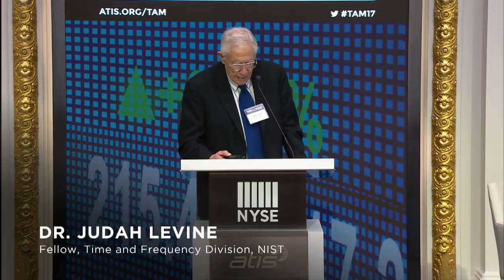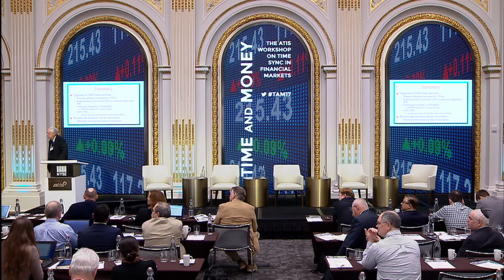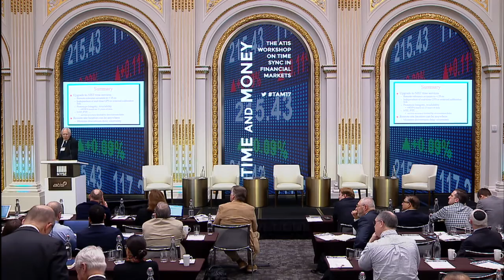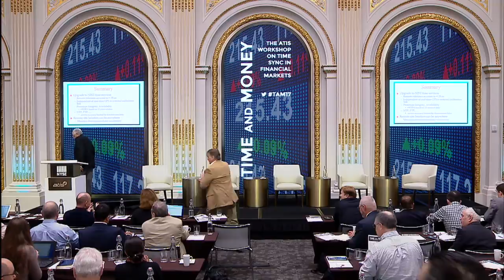UTC and NIST Time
Presenter:
Dr. Judah Levine, Fellow, Time and Frequency Division, NIST

ATIS Time and Money Workshop on Time Sync in Financial Markets